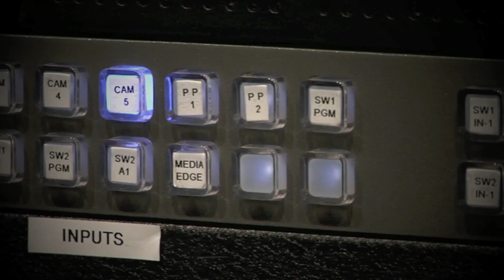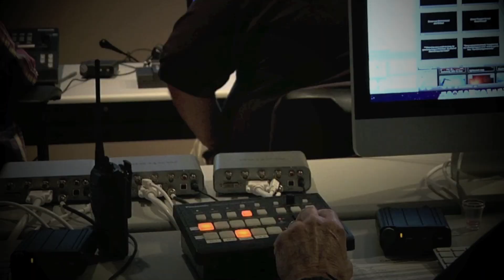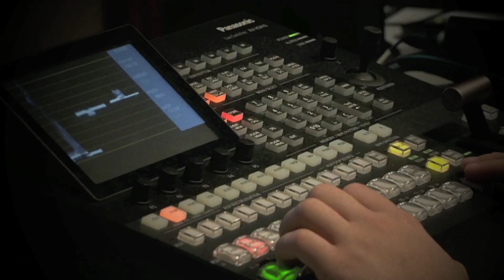Central Baptist Church Jonesboro, AR HD Video Upgrade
Central Baptist Church (Central) is a contemporary church in Jonesboro, AR which stays busy with three services every Sunday at their main campus and two remote services at their Journey Campus. In addition to the multiple services the church operates local TV channel 15 as part of their ministry and use multimedia to reach out to the community in a variety of ways. Central contacted Elite Multimedia, Inc. (Elite) when they decided to upgrade their video presentation system. Having previously established a working relationship, from the portable system we designed and assembled for their Journey Campus at Arkansas State University, the decision to turn to Elite for the design and installation of the new HD video system was clear. Elite gathered information about the goals the church wanted to accomplish with this upgrade through numerous discussions with the church staff. The old system had many limitations such as having 16:9 screens with rear throw 4:3 format projectors which were shooting on a mirror system, because the depth of the room was not deep enough. Most of the equipment was over 10 years old and was in dire need of replacing. The main objectives of this upgrade was to achieve an HD resolution in 16:9 format with new projectors, cameras and switchers which could be centrally located and controlled from one area.

Having a large worship center brings on challenges for cable length and signal quality. Elite chose to send the entire output signal from the video room over optical fiber connections utilizing BlackMagic converters. This allowed for excellent signal quality over a long distance at 1920x1080i 59.94MHz. Five Sony cameras and two Panasonic switchers are the central components of the new system. One switcher is for broadcast purposes and the other one is used for house switching to control the two main side and center screen output. Elite decided to adopt a front projection solution using Panasonic 12,000 lumen projectors with long throw lenses installed on custom built hanging platforms and DaLite Screens. The Production Room is set up for both broadcast and house switching to have all inputs routed through the BlackMagic 16x16 router for easy configuration and to provide a multitude of output control options. With extensive pre-rigging and advance preparation for cable pulls and infra-structure installation the overall system was connected, configured and finalized in one week, without having to miss a Sunday service. Having made the system highly intuitive, the church volunteers were able to quickly learn the new setup and are running things for Sunday services after only one training session. Furthermore, this system allows for future growth as part of the church's' master plan as they continue to lean on Elite for audio visual solutions.